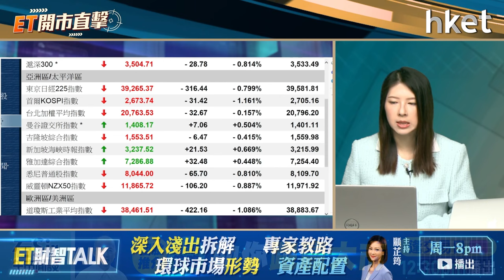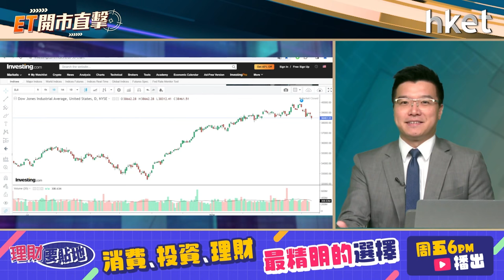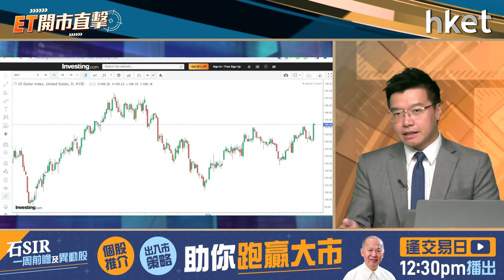【ET開市直擊】美國通脹超預期怎部署？ 阿里急彈馬雲發聲見效？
美國3月CPI按年升幅加速至3.5%，高於預期的3.4%；扣除食品和能源價格的核心CPI維持在3.8%，同樣高於預期。通脹數據出爐後，高盛率先推遲今年首次減息時間表，市場對聯儲局6月啟動減息的預期大幅降溫。美國國債孳息率飆升，拖累美股顯著下跌，3大指數曾跌逾1%，美股短期繼續回調？阿里巴巴（09988）創辦人馬雲發千字文，分享對阿里改革和前景看法，指高度肯定新管理層的變革勇氣，認為阿里已重回健康增長軌道，並表示支持繼續改革。馬雲退休5年，突然發聲為集團打氣，對正處於困局的阿里有何幫助？阿里周三急彈近5%，股價有動力再衝上？利達首席投資及ESG策略師黃耀宗（Andy）今早9時於《ET開市直擊》為你評市論股。